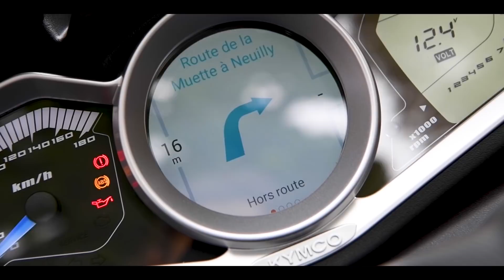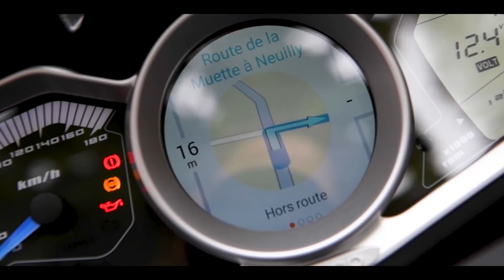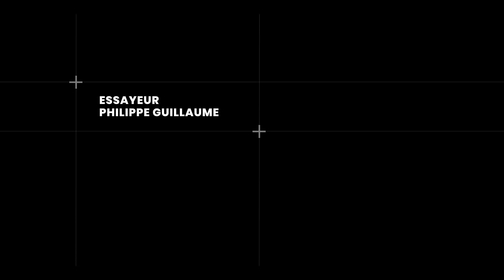Essai scooter Kymco XCiting S 400i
Un rapport qualité / prix / équipement assez imbattable pour ce nouveau Kymco

Monocylindre, 399 cm3, 35,35 ch à 7500 tr/mn, 37,7 Nm à 6050 tr/mn, 189 kilos à sec, 5999 € (prix de lancement)

Conditions d’essais :
Une semaine d'essai dans et autour de Paris
Kilométrage de la moto : 20 km
Problème rencontré : un poc sur la peinture du casque, en essayant de le faire rentrer sous la selle

La concurrence :
BMW C400X, Suzuki Burgman 400, Yamaha Xmax 400,